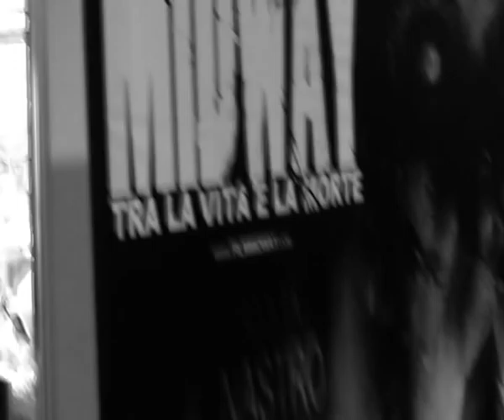Midway - Presentazione al Cinestar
Riprese e montaggio di Lorenzo Muscoso e Eriberto Muscoso